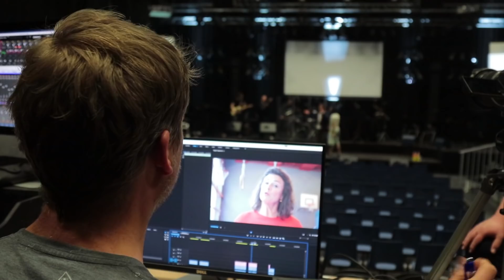Afscheidsavond Rector Cees Molsbergen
Woensdag 29 mei 2019 heeft het Erasmus College feestelijk afscheid genomen van directeur/bestuurder Cees Molsbergen. 30 jaar lang heeft hij als eindverantwoordelijke het Erasmus College mede gemaakt tot wat het nu is. Collega’s, oud-collega’s, oud-leerlingen, genodigden en vrienden en familie hebben Cees toegesproken met videoboodschappen, in een “Klaar-is-Cees-afscheidsfotoboek” en met een typisch Erasmiaanse voorstelling hebben we hem nog een laatste scheutje Erasmus meegegeven. Cees gaat, met zijn echtgenote, kinderen en kleinkind genieten van zijn zeer verdiende rust. Het Erasmus zegt: Cees, dankjewel!